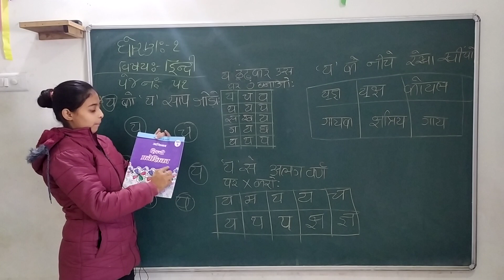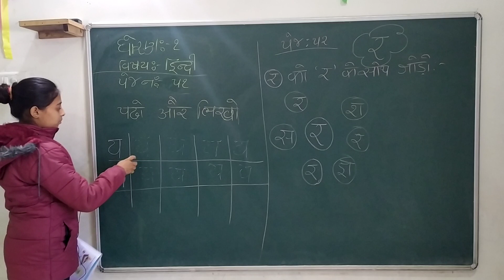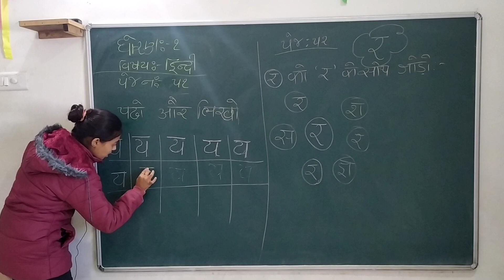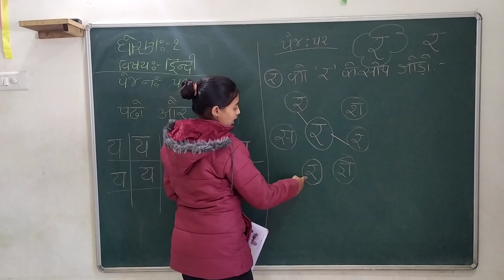24-12-2020 STD 1(GUJ) HINDI PART-1